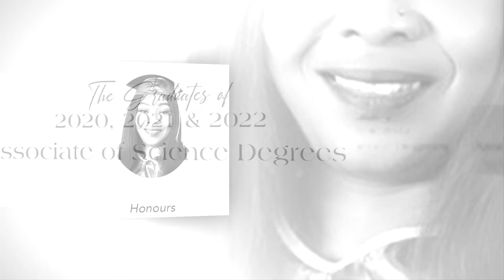BIBT Graduation Slideshow 2022